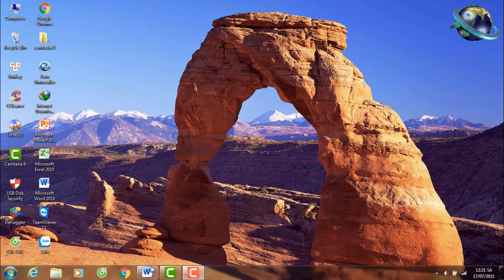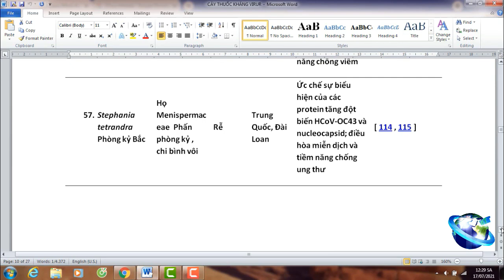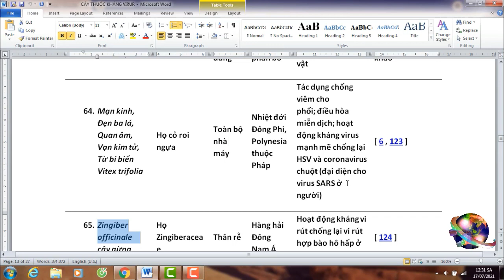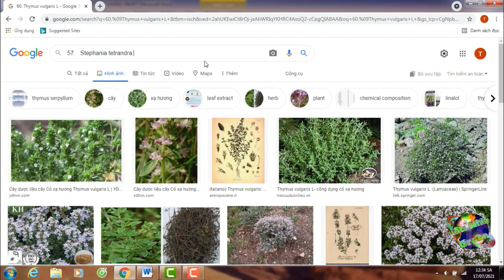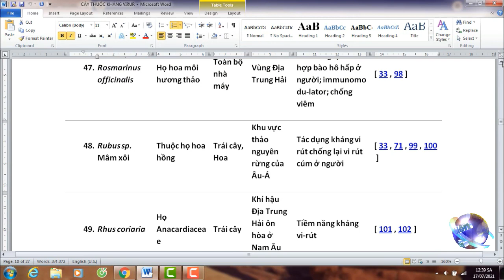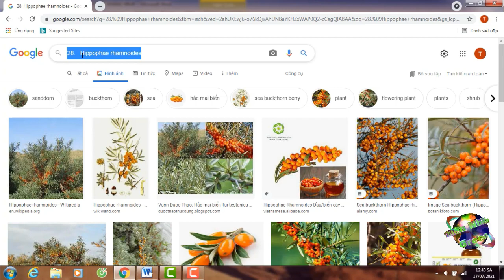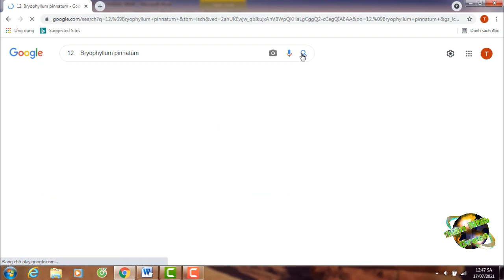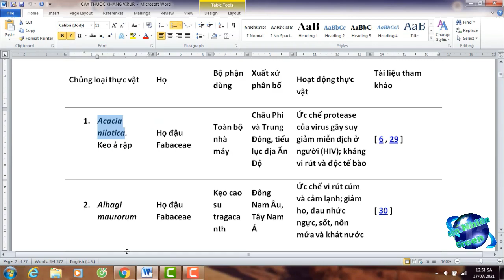Những cây thuốc có tiềm năng chống virus sars covi , thiên nhiên green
Các bạn hãy nhấn vào link này để xem toàng bộ những video có cây thuốc chống virus sars covi